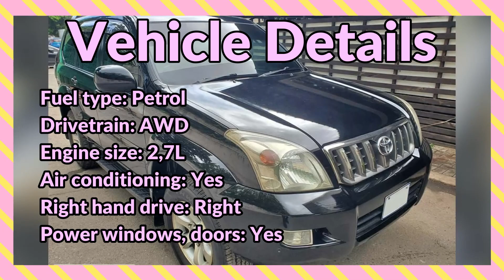2007 Black Toyota Land Cruiser Prado For Sale in Kingston, Jamaica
If interested contact the Seller here:
JusDrive
432-8869

Price:
JA$2,690,000